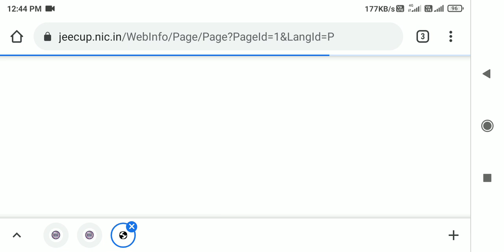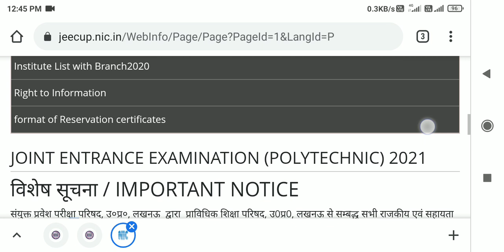up polytechnic admit card download 2021 | UP polytechnic ka admit card kaise download Kare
up polytechnic counselling kaise karen

up polytechnic online form date

up polytechni councling form 2020

up polytechnic counselling registration problem

up polytechnic

up polytechnic admit card

up polytechnic admit card kaise nikale

up polytechnic admit card kab aayega

up polytechnic admit card kaise nikale 2021

up polytechnic admit card date

2021

up polytechnic admit card download

up polytechnic admit card kab aaenge

up polytechnic admit card ka

up polytechnic admit card kab aayega up polytechnic admit card kaise

nikale 2021

up polytechnic ka admit card kab aayega 2021

up polytechnic ka admit card kab

aaega

up polytechnic ka admit card kaise nikale up polytechnic ka admit card kaise

download karen

up polytechnic ka admit card kaise check kare

up polytechnic entrance exam ka admit card kab aayega

up polytechnic exam kab hoga

how to download UP polytechnic admit card 2021

how to download admit card polytechnic

today news up polytechnic exam preparation 2021

up polytechnic exam date 2021 even semester

up polytechnic exam paper 2020